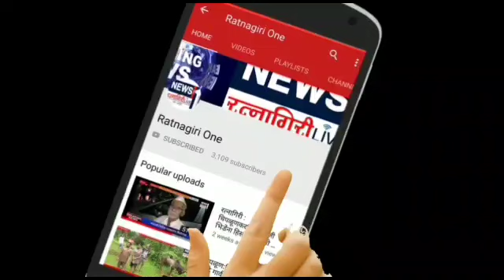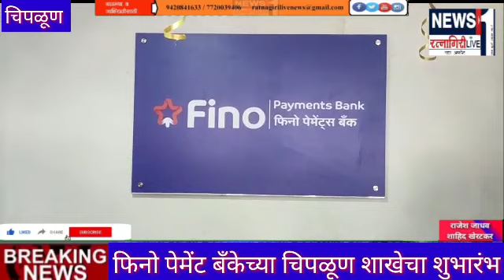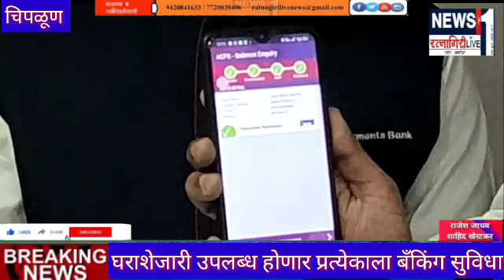Ratnagirione फिनो पेमेंट बँकेच्या चिपळूण शाखेचा शुभारंभ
फिनो पेमेंट बँकेच्या चिपळूण शाखेचा शुभारंभ
घराशेजारी उपलब्ध होणार प्रत्येकाला बँकिंग सुविधा
ग्रामीण भागाशीही जोडली जाणार बँकिंग सुविधा